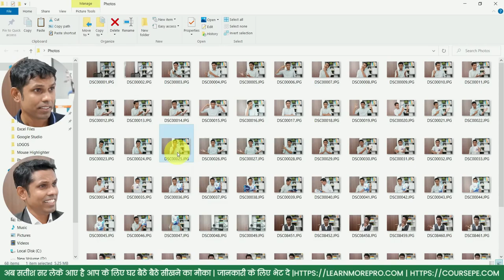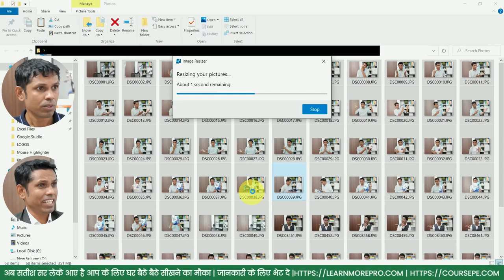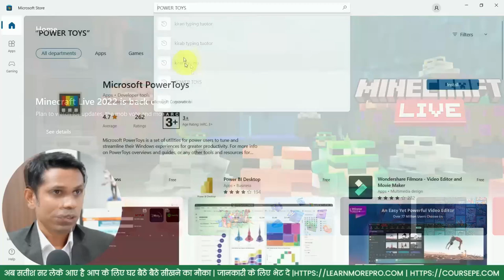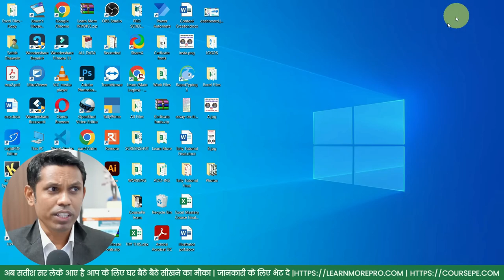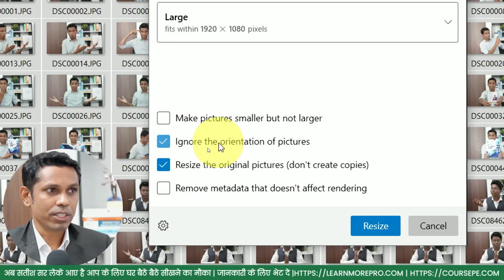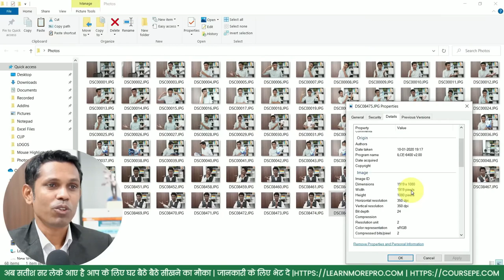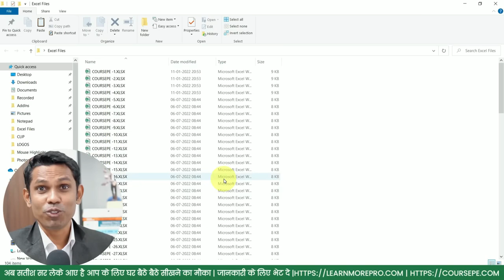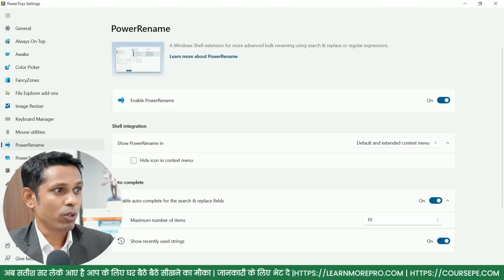3 Time Saving Computer Tips To Increase Your Productivity. Windows tips for productivity 2023.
3 Time Saving Computer Tips To Increase Your Productivity. Windows tips for productivity 2023.

In this video, we have explained 3 computer tips that will save you time. Learning these tips will make you smarter and more productive in your office.

Course Features :
✅ PDF Shortcuts
✅ Course Completion Certificate
✅ Instant Access